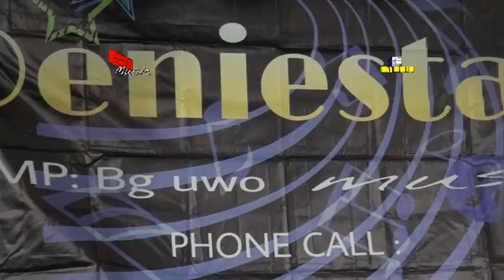Haruskah Berakhir By Alvaro Rival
DENIESTA Music Live Tanah Abang GG.Kober JAKARTA PUSAT